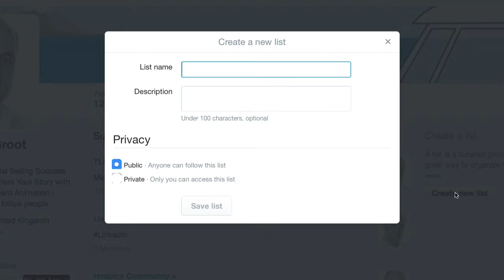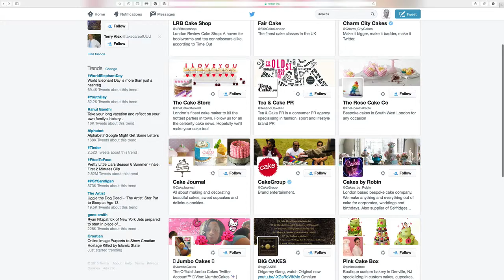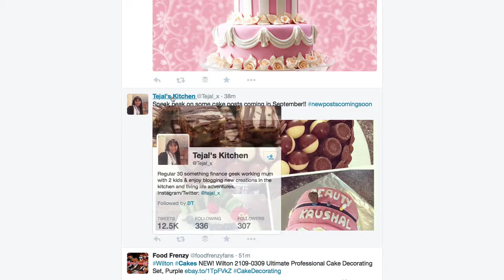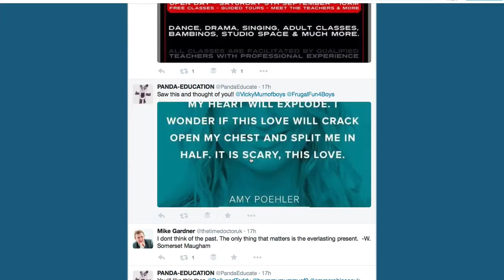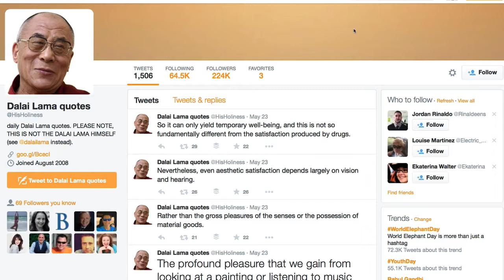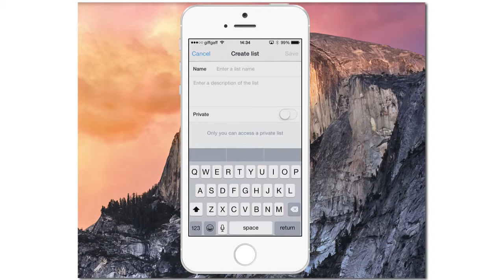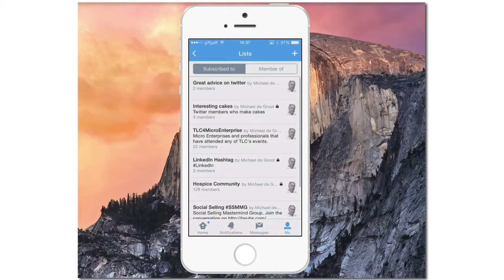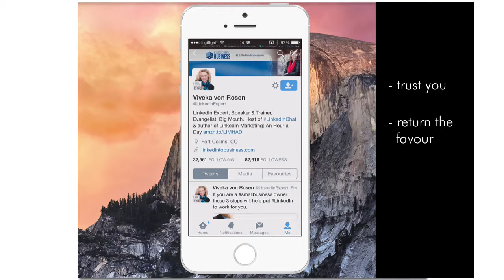Twitter Lists by Michael de Groot of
Twitter lists is one of the hidden gems within twitter and used properly can really lift your engagement there and build trust and authority.